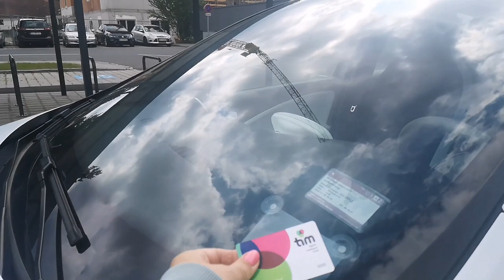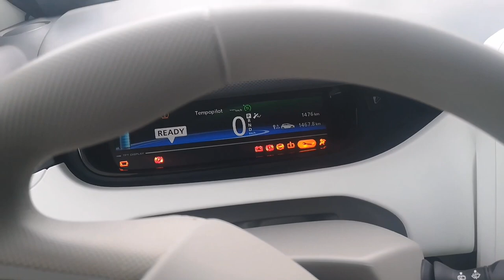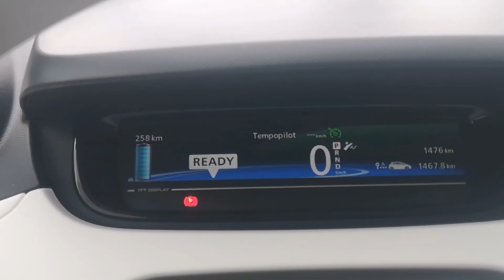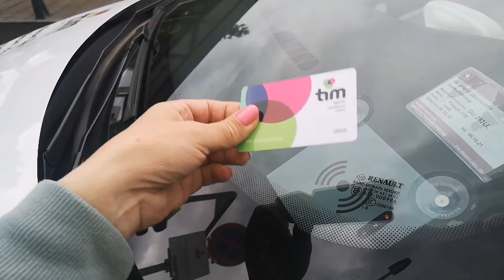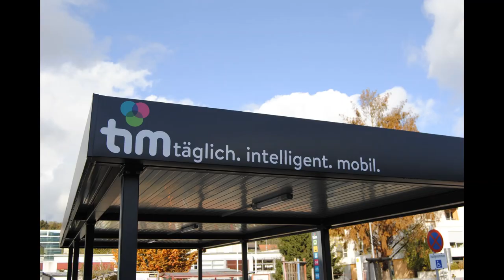So geht Car-Sharing in Hart bei Graz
Car-Sharing - Wir bieten unseren elektrobetriebenen Renault ZOE unseren BürgerInnen zum Ausborgen an.

Warum?

    Weil für Personen, die wenig fahren der Kostenaufwand extrem gering ist
    Weil sich Familien oft nur ein Auto teilen und es sich für die wenigen Fahrten nicht lohnt ein weiteres anzuschaffen.

    Karte im Gemeindeamt beantragen
    Registrieren auf der TIM-Website
    Günstige Jahresgebühr in Höhe von EUR 50,- bezahlen
    Keykarte erhalten
    ZOE online reservieren
    Losfahren - ab EUR 4,-/Std.
    Retourstellen und Strom anhängen